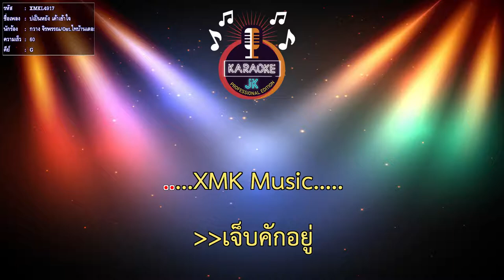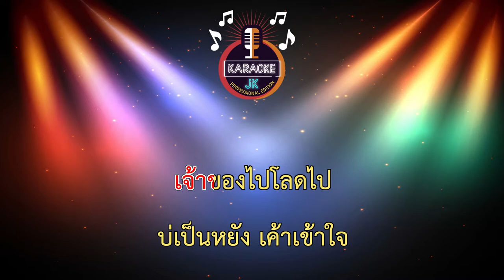บ่เป็นหยัง เค้าเข้าใจ (60-G) - กวาง จิรพรรณ/Ost.ไทบ้านเดอะซีรีส์ 2 【 Cover By คาราโอเกะดนตรีสด 】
เพลง : บ่เป็นหยัง เค้าเข้าใจ
ศิลปิน  : กวาง จิรพรรณ
คำร้อง/ทำนอง : ภานุวัฒน์ วิเศษวงษา
เรียบเรียง : ธีระพงศ์ แก้วเนตร
โปรดิวเซอร์ : เฮียป่อง ไทบ้านเดอะซีรีส์
ห้องบันทึกเสียง : อาร์ม สตูดิโอ